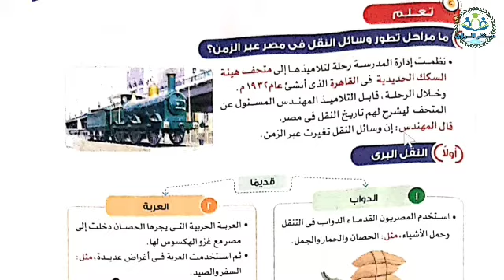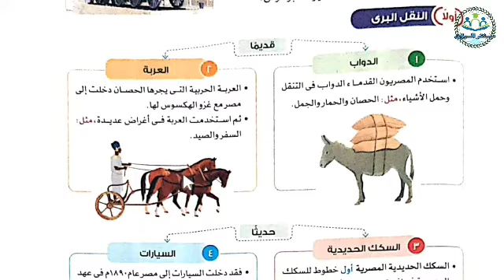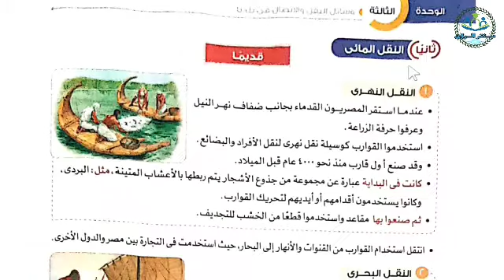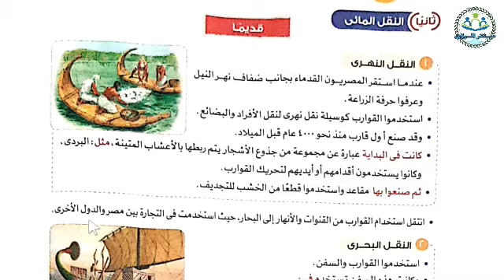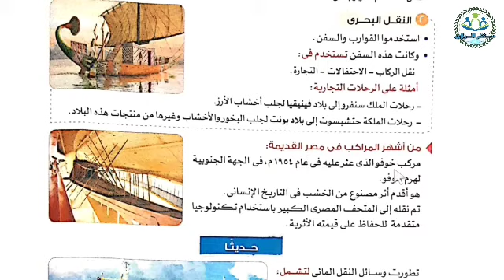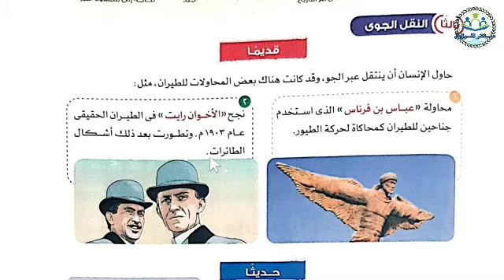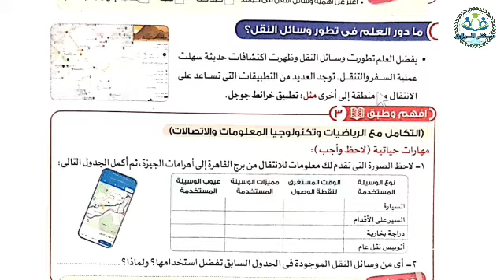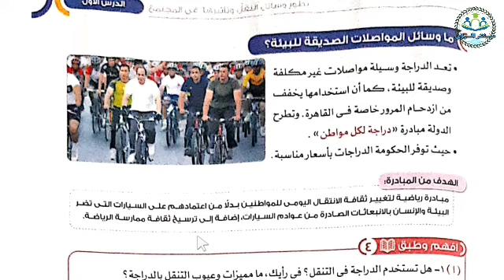تطور وسائل النقل و تأثيرها في المجتمع | دراسات اجتماعية الصف الرابع الابتدائي | الترم الثاني 2022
شرح الدرس الاول تطور وسائل النقل و تأثيرها في المجتمع من منهج دراسات اجتماعية الصف الرابع الابتدائي الترم الثاني 2022 ، من الوحدة الثالثة وسائل النقل و الاتصال في بلدنا ، من كتاب الأضواء مادة الدراسات الاجتماعية الصف الرابع الابتدائي الفصل الدراسي الثاني 2022 .